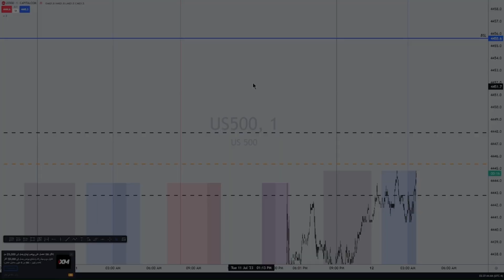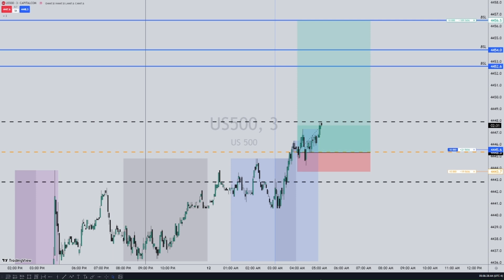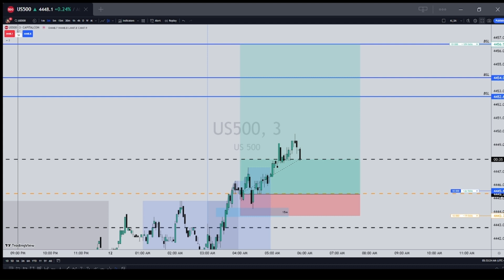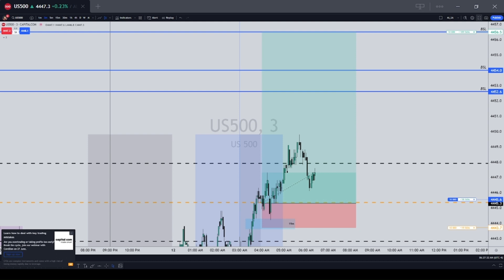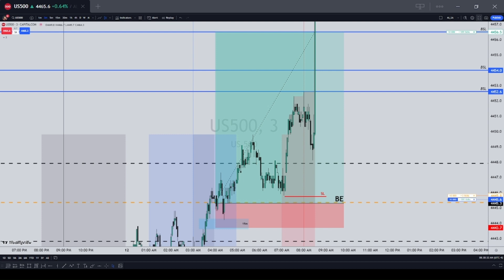ICT Student "LIVE" Market Trading 12/07/2023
Reading price action
Trading performance displayed herein is hypothetical. Hypothetical performance results have many inherent limitations, some of which are described below. No representation is being made that any account will or is likely to achieve profits or losses similar to those shown. In fact, there are frequently sharp differences between hypothetical performance results and the actual results subsequently achieved by any particular trading program. One of the limitations of hypothetical performance trading results is that they are generally prepared with the benefit of hindsight. In addition, hypothetical trading does not involve financial risk, and no hypothetical trading record can completely account for the impact of financial risk in actual trading. For example, the ability to withstand losses or to adhere to a particular trading program in spite of trading losses are material points which can also adversely affect actual trading results. There are numerous other factors related to the markets in general or to the implementation of any specific trading program which cannot be fully accounted for in the preparation of hypothetical performance results and all of which can adversely affect actual trading results. You must be aware of the risks and be willing to accept them in order to invest in the futures and options markets. Don't trade with money you can't afford to lose. This is neither a solicitation nor an offer to Buy/Sell futures or options. No representation is being made that any account will or is likely to achieve profits or losses similar to those discussed on this web site. The past performance of any trading system or methodology is not necessarily indicative of future results. Trade at your own risk. The information provided here is of the nature of a general comment only and neither purports nor intends to be, specific trading advice. It has been prepared without regard to any particular person's investment objectives, financial situation and particular needs. Information should not be considered as an offer or enticement to buy, sell or trade. You should seek appropriate advice from your broker, or licensed investment advisor, before taking any action. Past performance does not guarantee future results. Simulated performance results contain inherent limitations. Unlike actual performance records the results may under or over compensate for such factors such as lack of liquidity. No representation is being made that any account will or is likely to achieve profits or losses to those shown. The risk of loss in trading can be substantial. You should therefore carefully consider whether such trading is suitable for you in light of your financial condition. If you purchase or sell Equities, Futures, Currencies or Options you may sustain a total loss of the initial margin funds and any additional funds that you deposit with your broker to establish or maintain your position. If the market moves against your position, you may be called upon by your broker to deposit a substantial amount of additional margin funds, on short notice in order to maintain your position. If you do not provide the required funds within the prescribed time, your position may be liquidated at a loss, and you may be liable for any resulting deficit in your account. Under certain market conditions, you may find it difficult or impossible to liquidate a position. This can occur, for example, when the market makes a "limit move." The placement of contingent orders by you, such as a "stop-loss" or "stop-limit" order, will not necessarily limit your losses to the intended amounts, since market conditions may make it impossible to execute such orders.